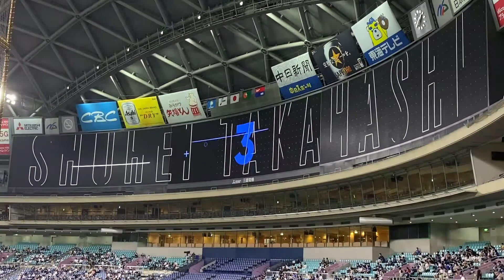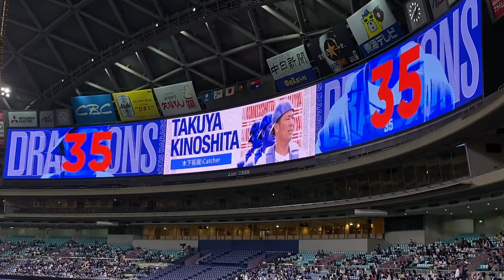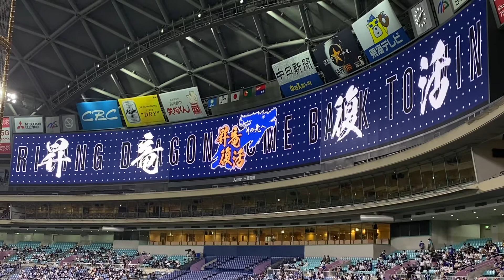2021 08-09 中日 vs 西武 プロ野球エキシビションマッチ 試合前スタメン発表 【後攻 中日ドラゴンズ（バンテリンドームナゴヤ）】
【中日ドラゴンズスタメン 8/9】
①８大島洋平（#8）
②７加藤翔平（#52）
③９福留孝介（#9）
④３ビシエド（#66）
⑤５高橋周平（#3）
⑥４堂上直倫（#63）
⑦２木下拓哉（#35）
⑧６三ツ俣大樹（#37）
⑨１勝野昌慶（#41）
監督 与田剛（#92）